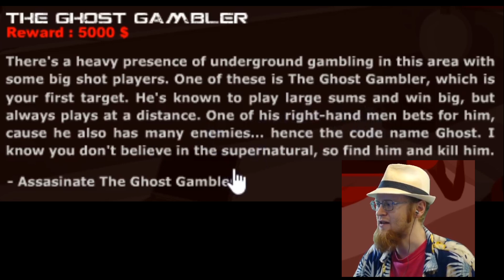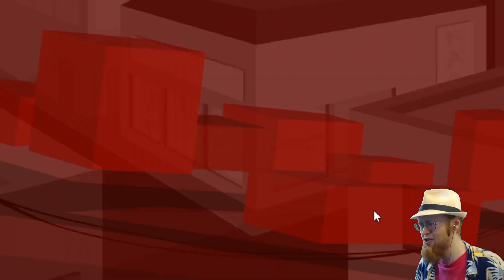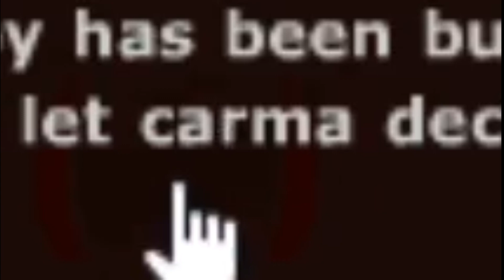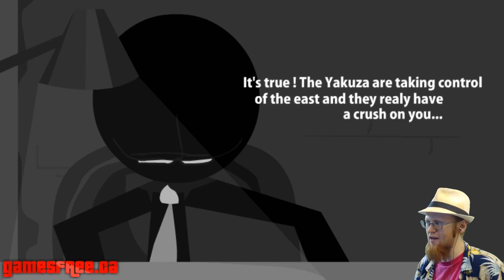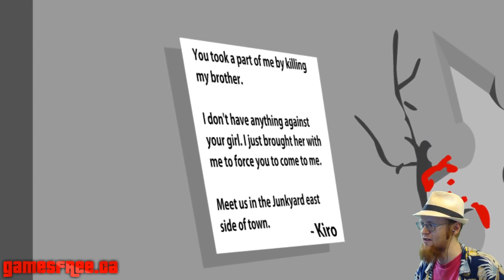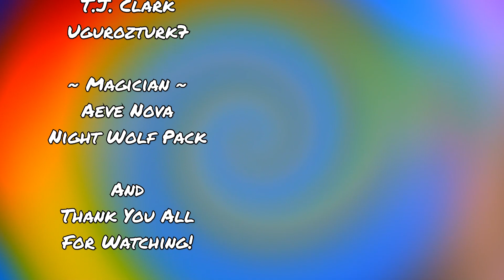This Game BREAKS Me | Sift Heads 5 | MagicManMo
✨"Vinnie is back in town and doing what he does best... sifting heads. While on vacation the Grey Mafia has been regrouping, which should not bother Vinnie that much. Taking out members of this clan was never that difficult for him... but now a deadly assassin is about to cross his path with a mission to kill him, fuelled by revenge!"